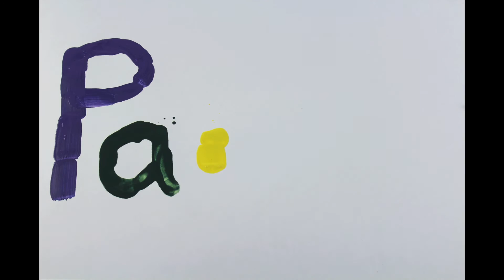Stop Motion Animation Art Tutorial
Stop Motion Animation Art Tutorial. I have lots of classes on Skillshare and a Premium 2 month membership is only $0.99. In my classes I go over everything in detail. to check it out!